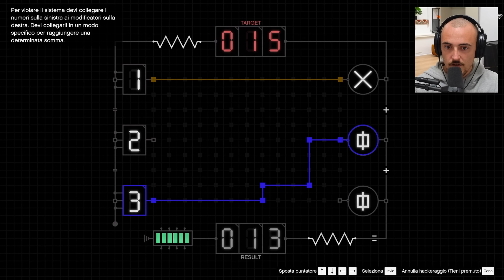Devo far evadere chi??? - GTA Online E3